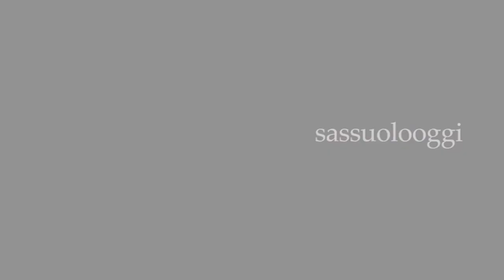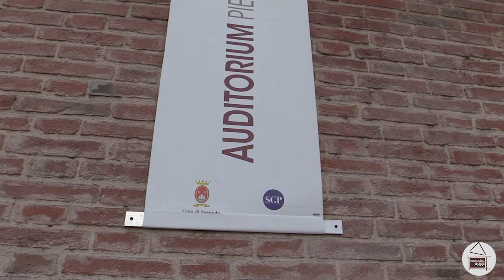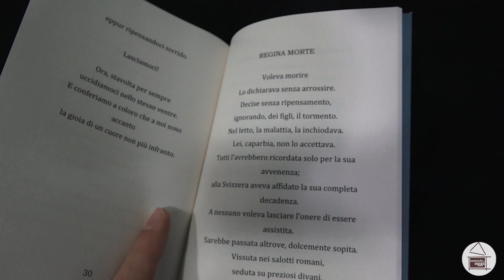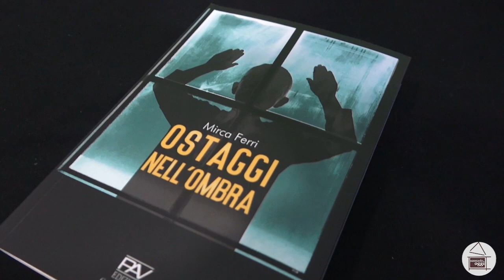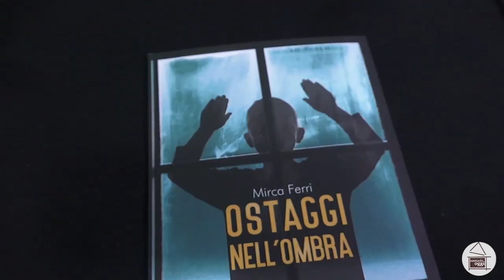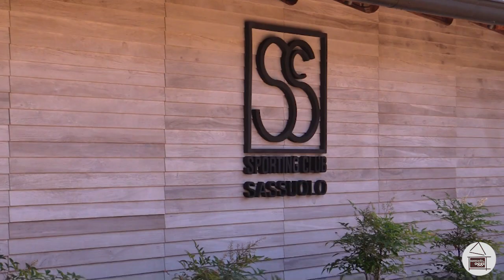Sassuolo Oggi Tg - 24 ottobre 2023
I titoli del Tg di oggi:

- Dure parole da parte del sindaco Menani sul servizio di Hera

- “Parole. Umorismo e paradossi nella comunicazione umana” arriva venerdì all'Auditorium Bertoli

- Inaugurata stamattina la biblioteca “Hermione” all’ospedale di Sassuolo

- Mirca Ferri pubblica il suo nuovo libro “Ostaggi nell’ombra”

- Perde in trasferta la Serie A2 dello Sporting Club Sassuolo, i sassolesi già pronti a rifarsi questa domenica

Buona visione!